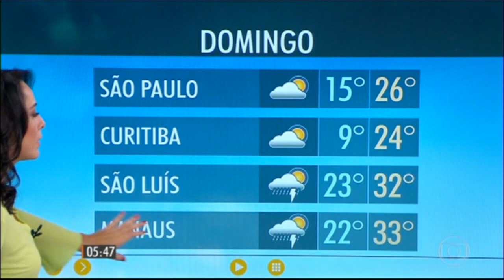Izabella Camargo monalisa perrone